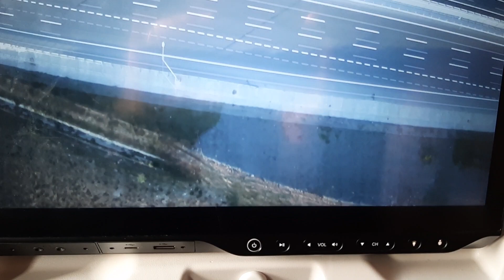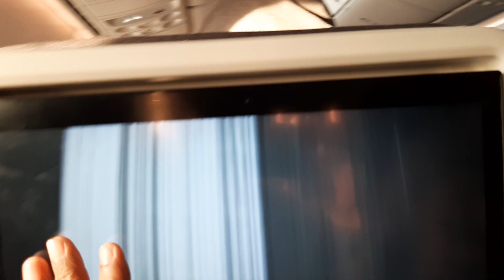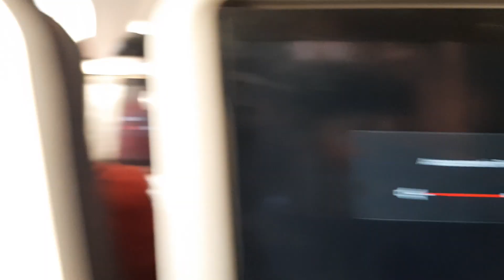landing Istanbul airport..